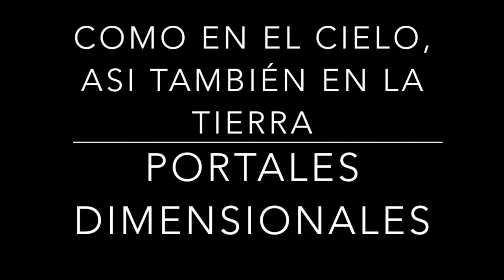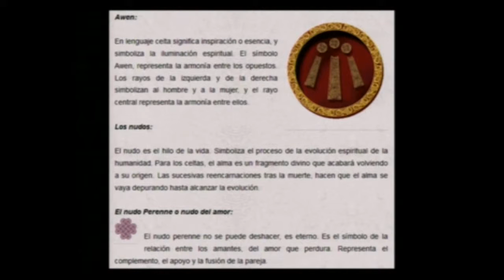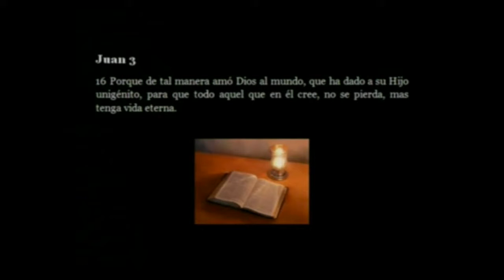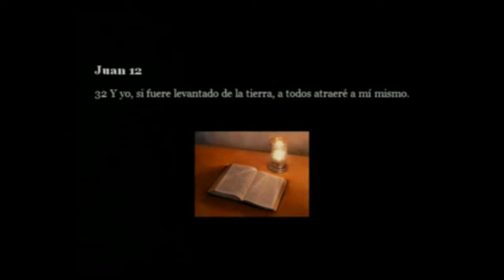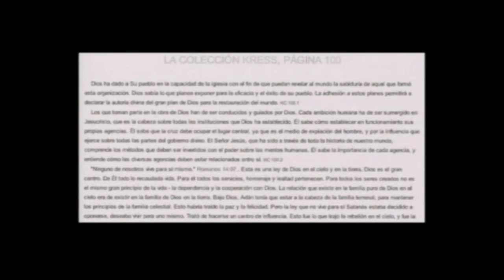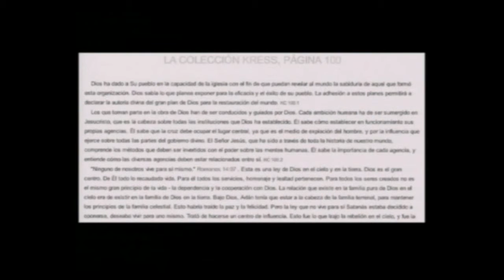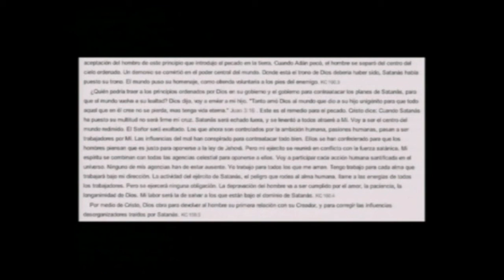COMO EN EL CIELO, ASI TAMBIÉN EN LA TIERRA 21 portales dimensionales